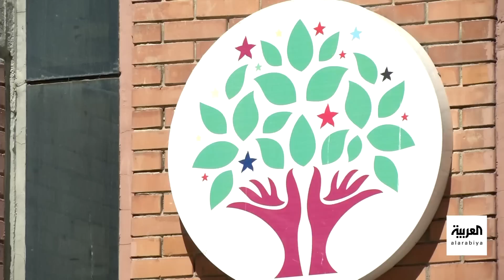بين أردوغان وكليتشدار.. لمن يصوت الأكراد في الانتخابات التركية؟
مع انقسامهم بين "الشعوب الديمقراطي" المؤيد لكليتشدار و"هدى بار" الداعم لأردوغان.. لمن يصوت الأكراد في الانتخابات التركية؟